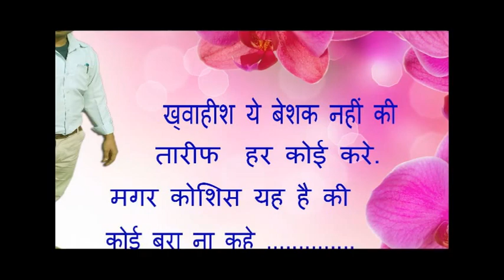jab jab dekhe tinku jiya Amjeet kumarn no1